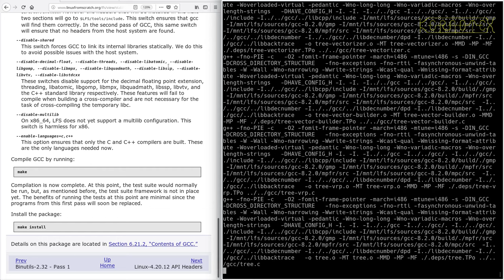LFS on an Intel i486 Episode 12 - 5.5. GCC-8.2.0 - Pass 1j